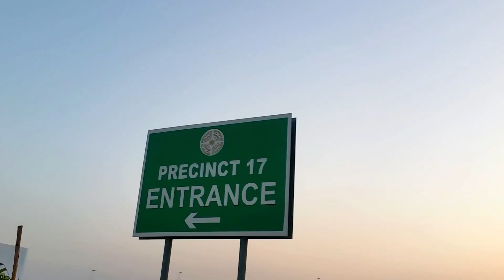Bahria town karachi precinct-17 mai towers ||Series of precinct ||W A S I F W O R L D.